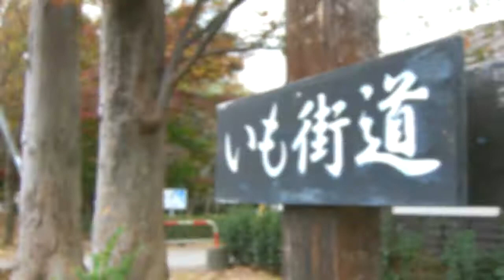三芳町 歴史と味豊かな「サツマイモ」でほっこり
三芳町
環境に優しい食の旅
歴史と味豊かな「サツマイモ」でほっこり